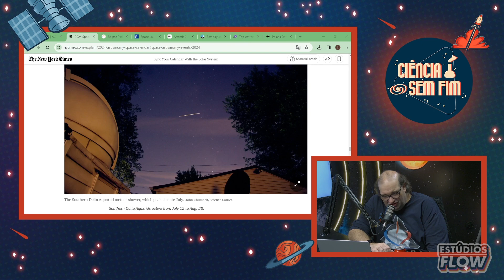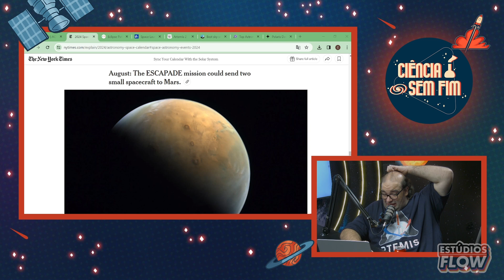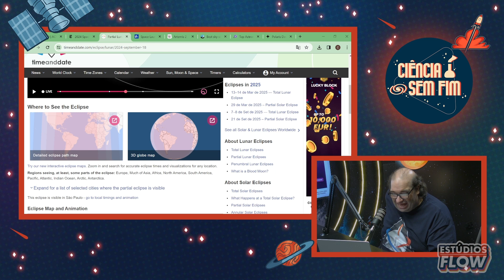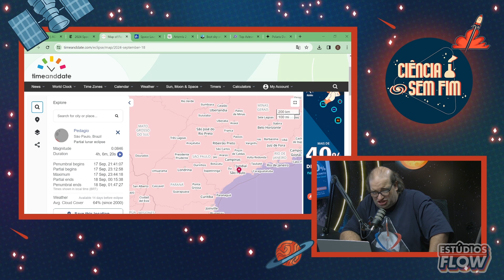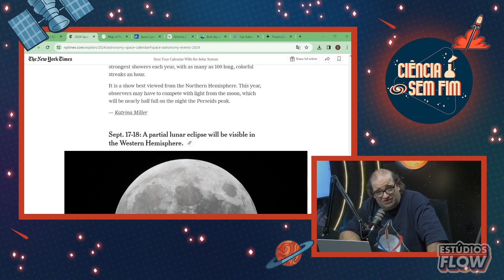CHUVA de METEOROS e ECLIPSE [Acontecimentos de AGOSTO e SETEMBRO]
ACONTECIMENTOS CIENTÍFICOS 2024 - Ciência Sem Fim #225